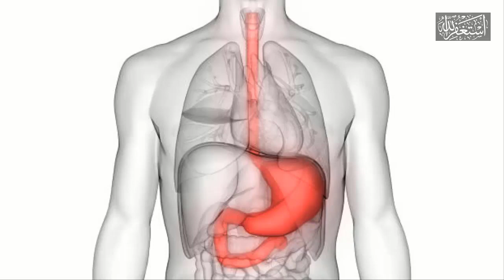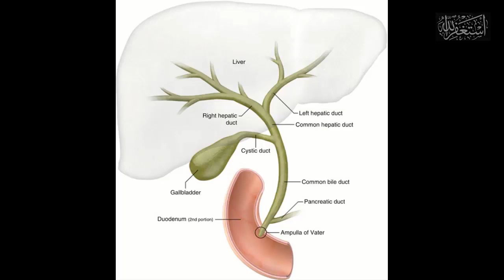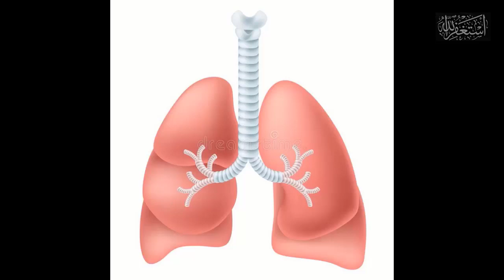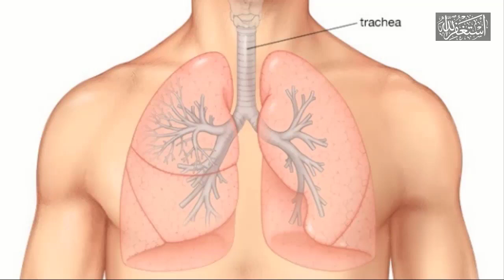Sleep On Right Side| Quran and Medical Science | DR M Saddique Ashraf